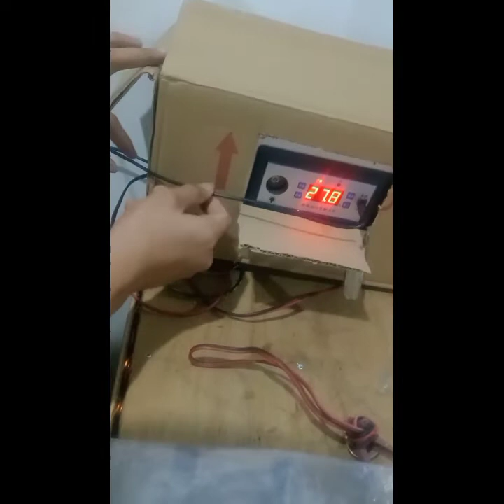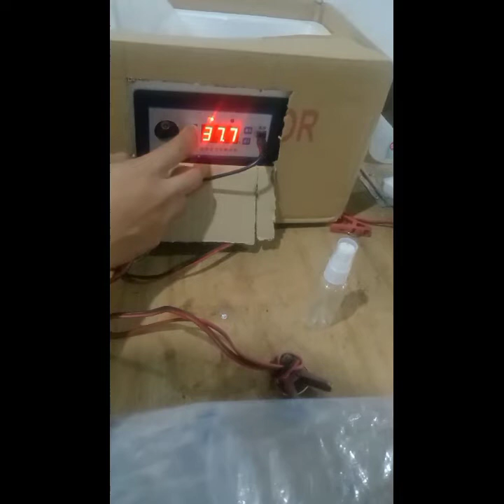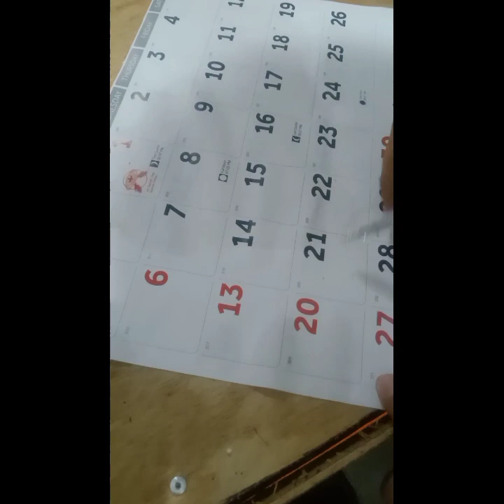Semi automatic Incubator set up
This is a semi-automatic incubator, which requires manually turning the egg 4-6 times a day. Imitation of hen hatching body temperature.
Step 1 : First add the appropriate amount of fresh water to the hatching water bag and prepare it for use.

Step 2 : After receiving the incubator, lay the lower heating mat flat. Place the filled water bag on the heating pad. The opening of the water bag is fixed on the foam box next to the incubator with a clip to prevent water from spilling out.

 Step 3 : Place the temperature sensor on the water bag and fix it with tape. When ready, put it in the egg.

Step 4 : Place the sterilized eggs evenly on the water bag inside the incubator.

Step 5 : In the incubator, after placing the eggs to be hatched, keep warm on top of the eggs.